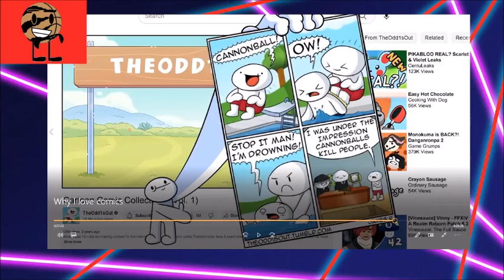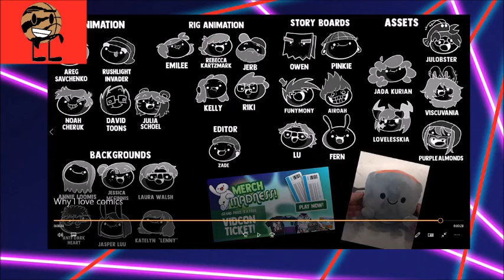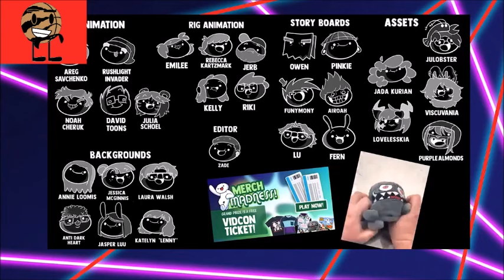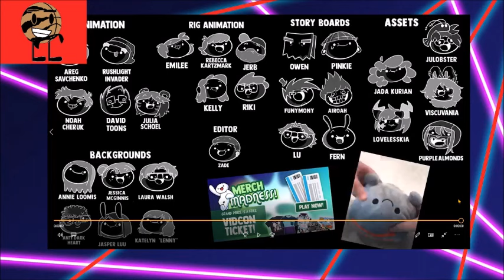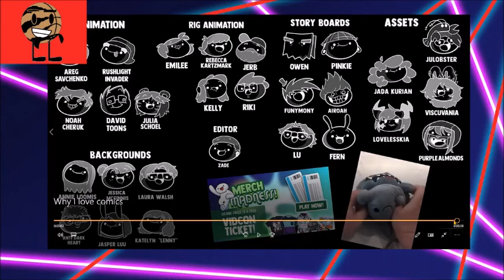Me reacting TheOdd1sOut Why I love Comics